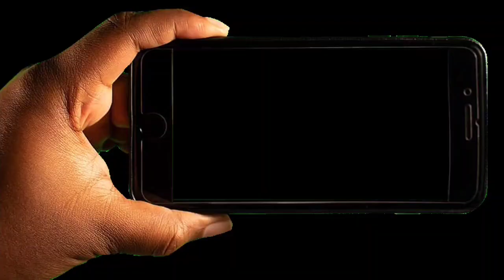IMPACT | कम वोल्टेज की बिजली से मिला छुटकारा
उत्तर प्रदेश के श्रावस्ती जनपद के गिलौला ब्लॉक के लालपुर प्रहलादा गांव में 4 साल से विजली का वोल्टेज कम आने के कारण 200 परिवारों 1200 लोग बिजली होने के बावजूद भी उसका सही उपयोग नही कर पा रहे थे| बिजली विभाग को इस समस्या से 5 बार शिकायत कर अवगत करवाया की मानक अनुसार वोल्टेज नही आ रहा है| लेकिन बिजली का बिल लगातार आता रहता था|

समुदाय की इस समस्या का पता चलने के पश्चात सामुदायिक संवाददाता रईस अहमद ने एक वीडियो बनाया और वीडियो बनाने के बाद स्क्रीनिंग मीटिंग का आयोजन किया और मीटिंग में हुए निर्णय के अनुसार रईस ने समुदाय के लोगों के साथ जाकर समुदाय बिजली विभाग के JE से मिले और इस समस्या पर बातचीत करते हुए लिखित एप्लीकेशन दिया| JE ने आश्वासन तो दिया परंतु कोई भी कार्यवाही नहीं की| उसके बाद समुदाय के लोगों के साथ श्रावस्ती जनपद के मुख्यालय में बिजली विभाग के मुख्य अभियंता से मिले से जाकर मिले एक्सईएन ने जांच के आदेश दिए और रिपोर्ट आने के पश्चात ज्यादा पावर का ट्रांसफार्मर लगाया गया इस प्रकार अब पूरे गांव में सही वोल्टेज आ रहा हैं और सबकी समस्याओं का समाधान हुआ|

Community Correspondent Raeesh Ahmed reports from Shrawasti, Uttar Pradesh for Video Volunteers.  Learn more about Raeesh Ahmed and see other videos of his/hers